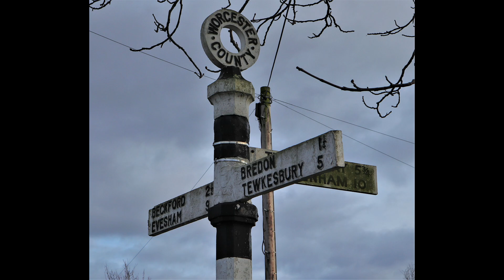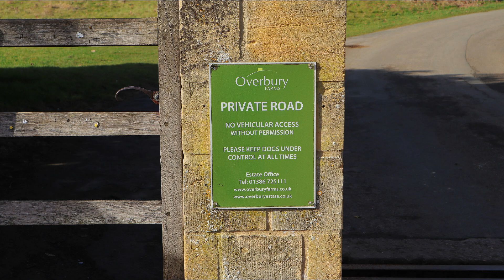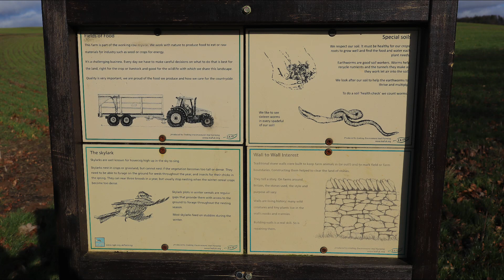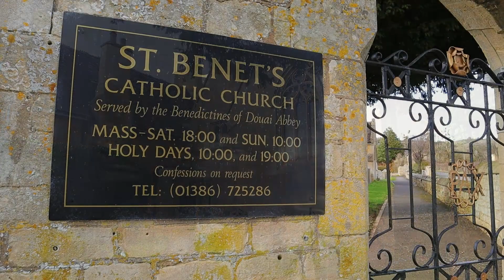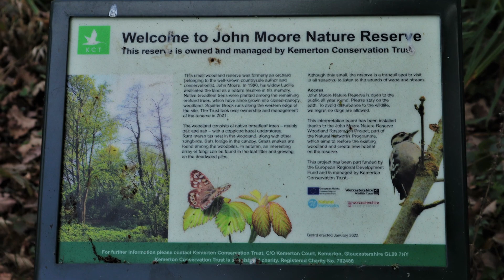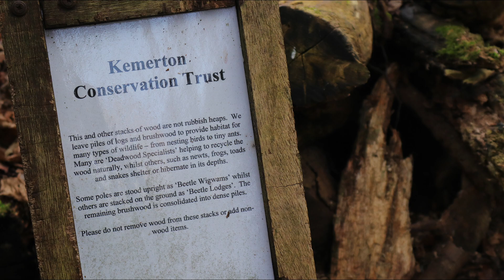Cotswold Walks 14 - Kemerton, Overbury and Bredon Hill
I go on a circular walk from the lesser known Cotswold village of Kemerton. I then walk to Overbury and up onto Bredon Hill.